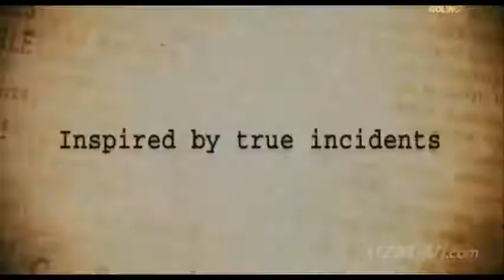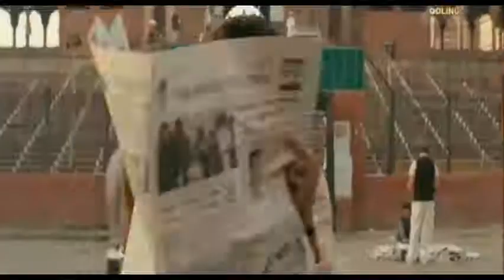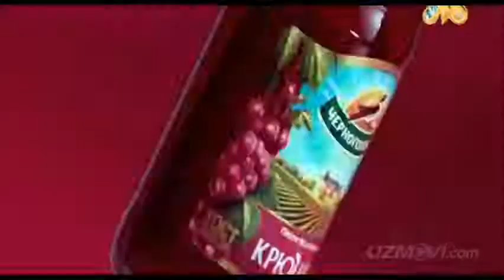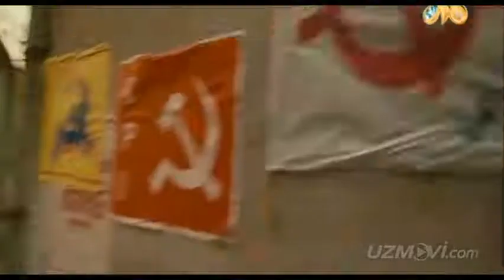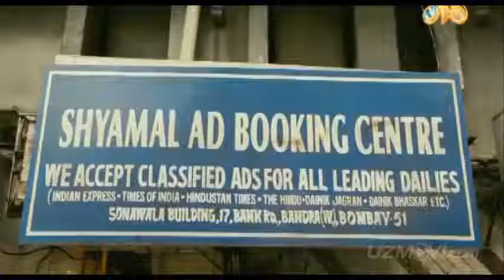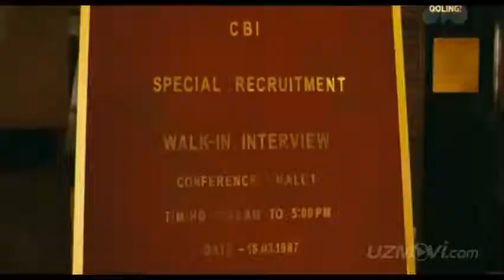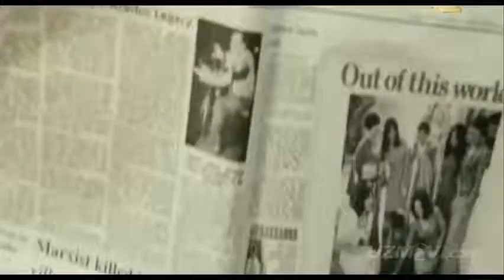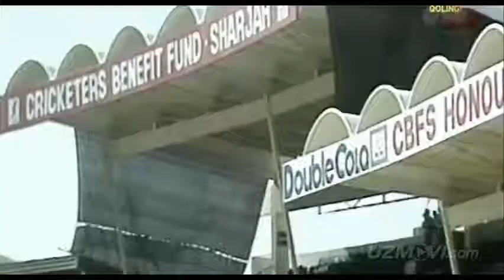Hind kino akshay kumar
Hind#kino#akshay#kumar#ozbek# tilida